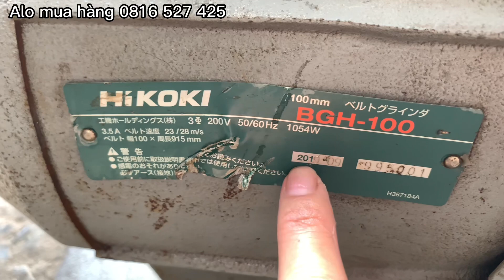Máy Mài Nhám HiKoKi 2019 Hàng Nhật Bãi